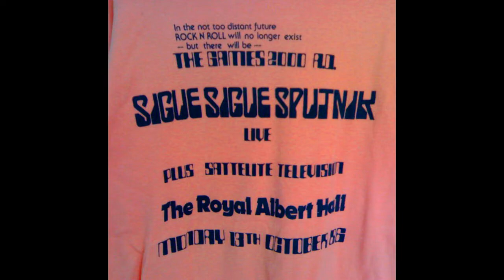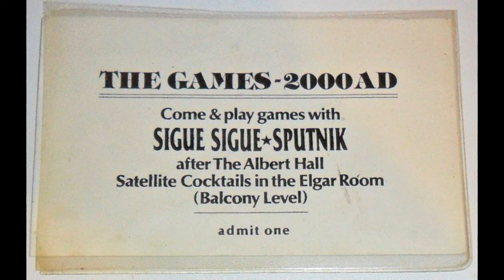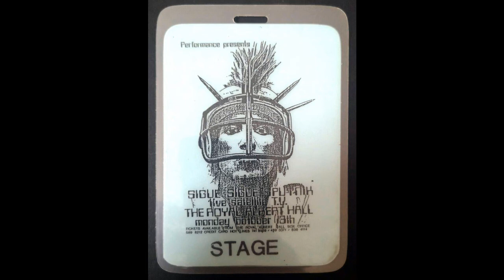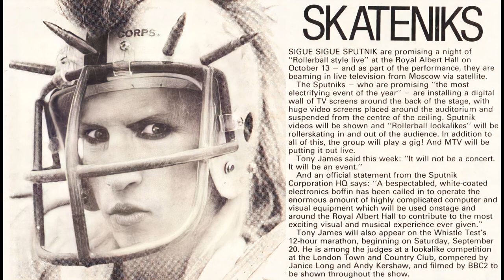Sigue Sigue Sputnik - LIVE at The Royal Albert Hall, London on 13 October 1986 [FULL GIG AUDIO]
All images are from this show. Many thanks to Rik Marsden who kindly supplied some of his photos from this gig.

If you have photos, tickets, flyers from any Sigue Sigue Sputnik shows (1985 to 1989), please get in touch. I'm always hoping to improve these videos. Thanks.

Setlist:
01 21st Century Boy
02 M.A.D.
03 She's My Man
04 Massive Retaliation
05 Atari Baby
06 Teenage Thunder
07 Jayne Mansfield
08 Love Missile F1-11
09 Sex Bomb Boogie
10 Rockit Miss USA
11 Rebel Rebel